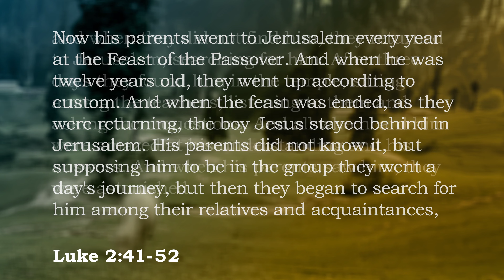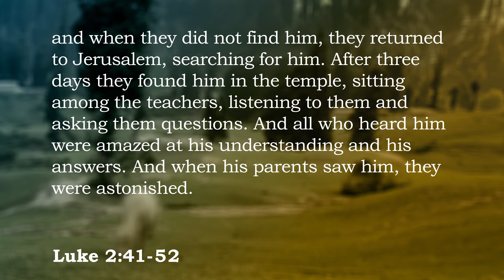In My Father's House (Warman) | 2023-03-12 | Luke 2:41-52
Clay Bitner's sermon from Luke 2:41-52 as preached for our series in Luke at the Warman Legends Centre with Grace Fellowship in Warman, SK.